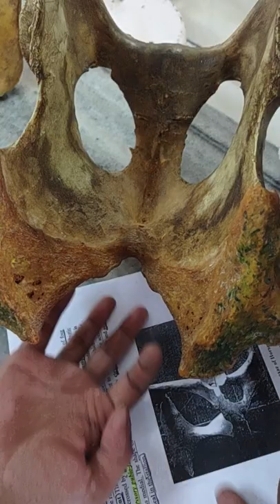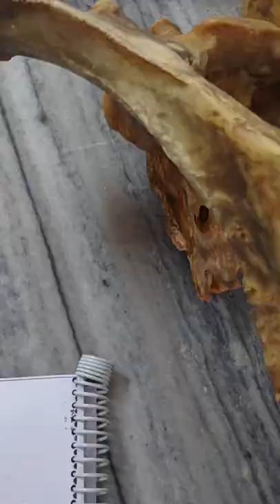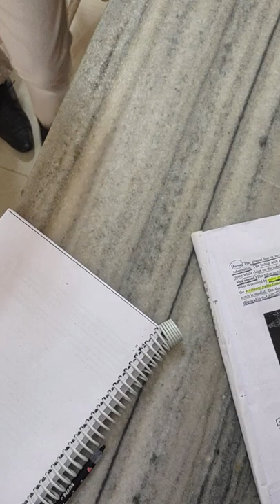species difference of os coxae | os coxae of ox and horse |hip bone | os coxae of different species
The video is created by we first year veterinary students ,so if you find any mistake ,please let us know in comment section